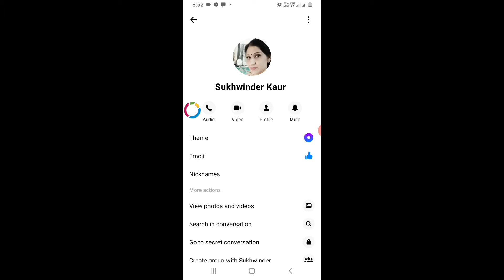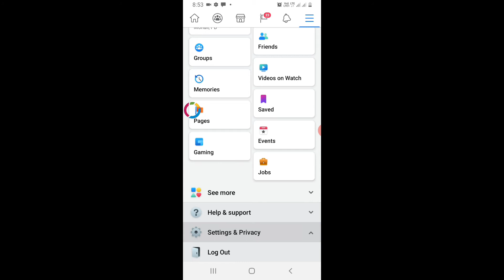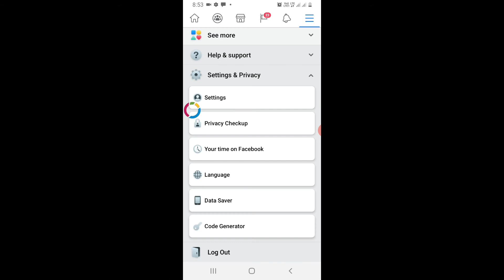facebook pe block ko unblock kaise kare । how to blocked unblocked on facebook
INSTAGRAM FOLLOW ME • facebook pe block ko unblock kaise kare
• how to blocked unblocked on facebook
• how to block and unblock friend facebook by phone
• how to unblock friend on facebook
• how to block friend on facebook
• block and unblock friend on facebook